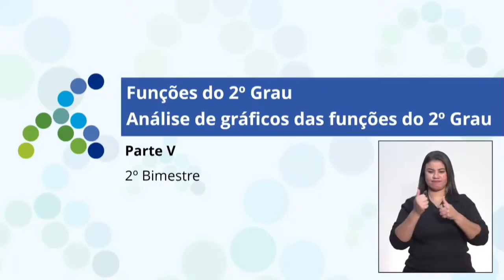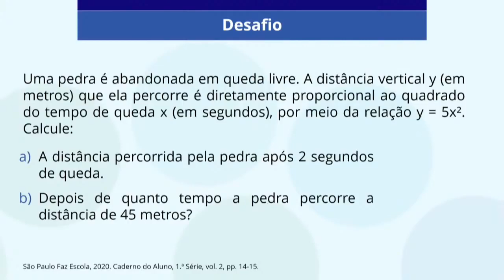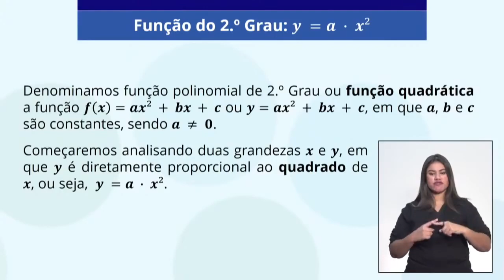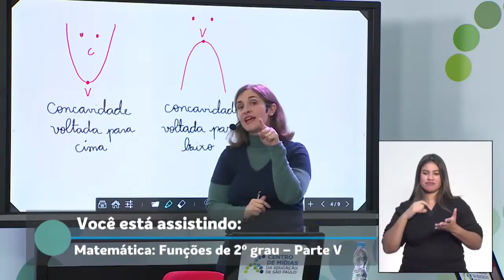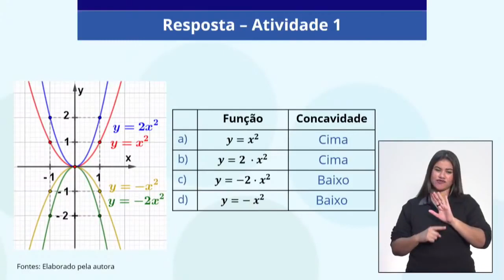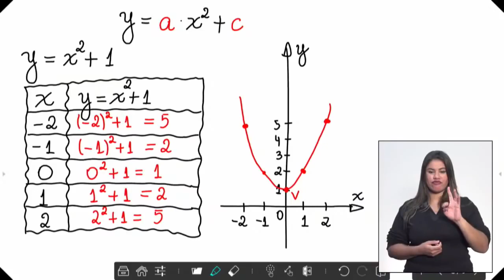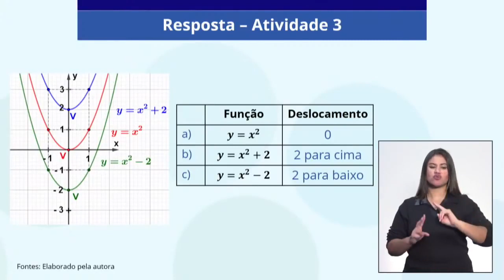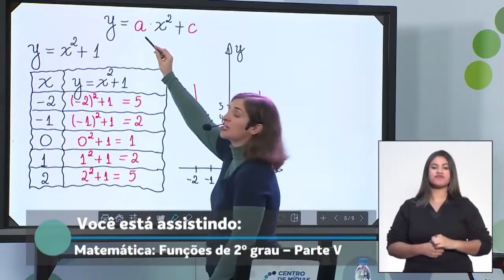02/03/21 - EJA EM 1º termo - Matemática - Funções do 2º grau - Parte V